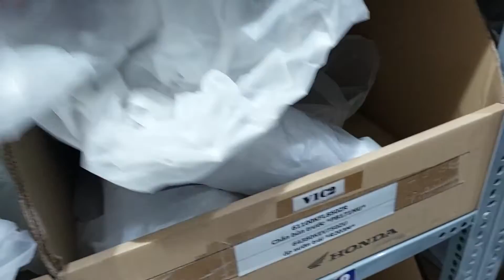Nhựa nhám xe Airblade 2016 2020 full bộ chi tiết hàng chính hãng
- Full nhựa nhám airblade 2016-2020
- Chuyên bán phụ tùng giá sỉ lẻ cho anh em.
- Có bán các loại phụ tùng xe máy chính hãng .
- Mua hàng trực tiếp tại Hậu giang